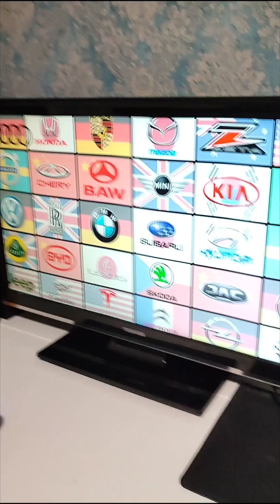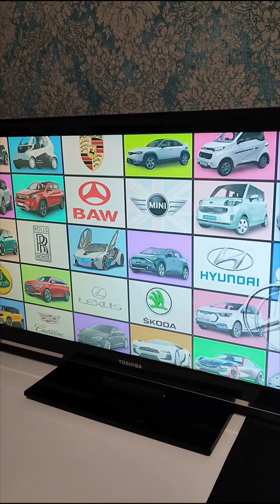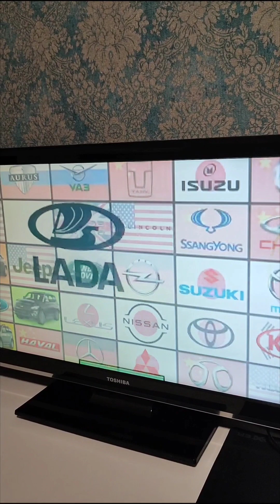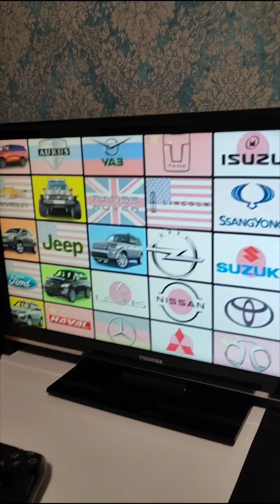MUHAMMED 6 YAŞINDA HEPSI ARABA MARKALARNI BILIYOR